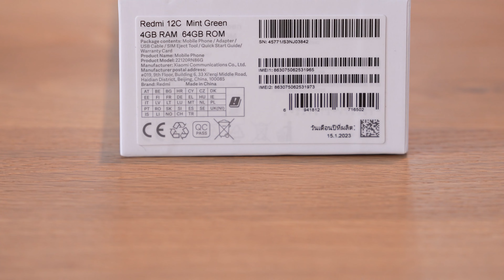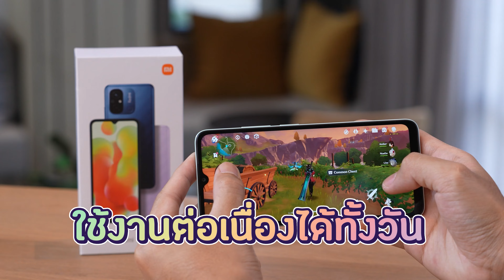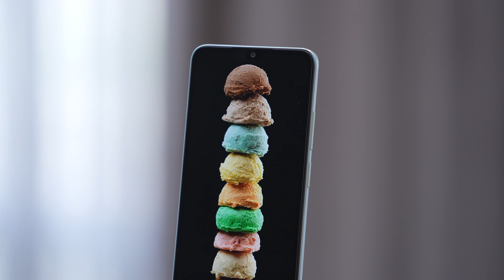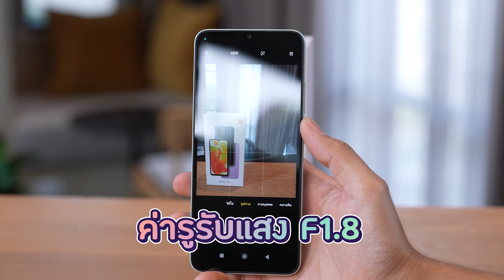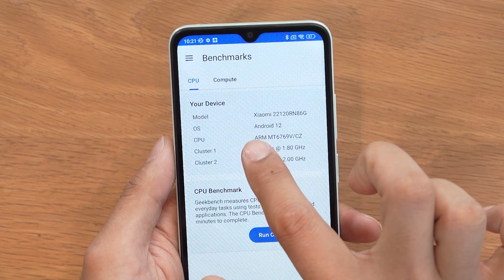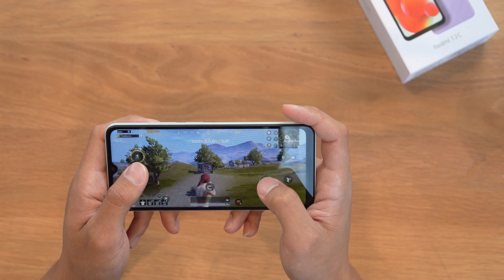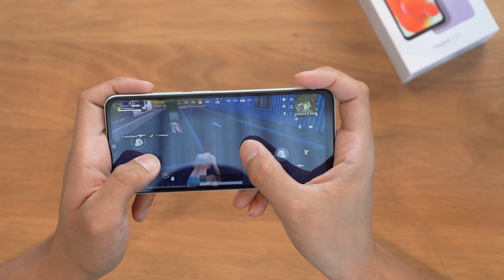มือถืองบ 3,XXX บาท กล้องคู่ AI กับ Redmi 12C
สเปค Redmi 12C

- หน้าจอ HD+  6.71 นิ้ว HD+ Dot Drop display 1650 x 720 60Hz
- กล้องคู่ AI 50MP f/1.8
- แบตเตอรี่ 5000mAh
- Micro USB
- 10W fast charging
- Bluetooth 5.1

Ram 6 GB + Rom 128GB          5,199 บาท
Ram 4 GB + Rom   64GB          4,499 บาท

ขอขอบคุณ Redmi